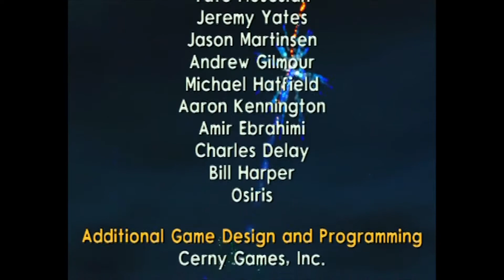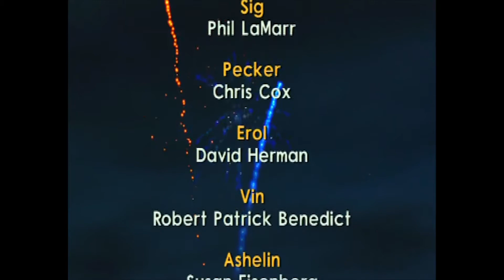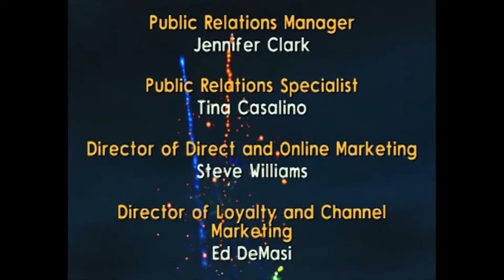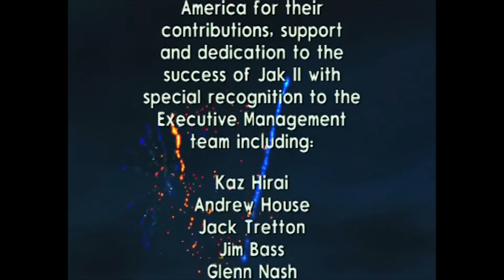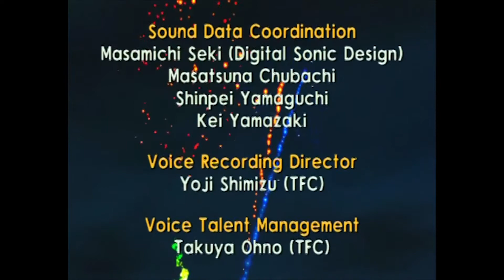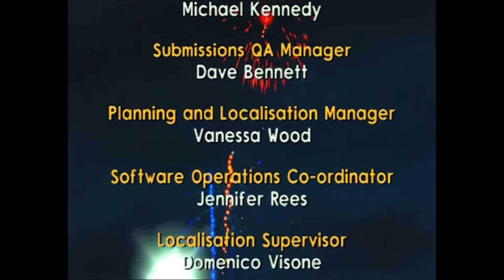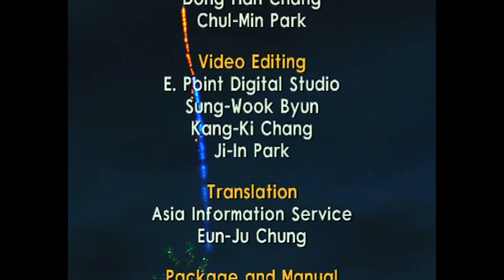Logan's Jak II Commentary Finale | Gotta get Back to the Past, Jak!